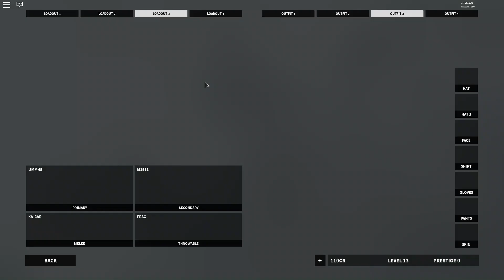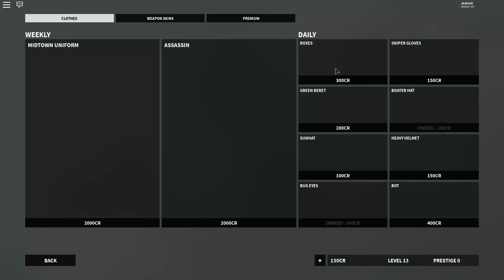КОНТР СТРАЙК ОНЛАЙН - Counter Strike на русском в Roblox KARAMBIT Bad Business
Counter Strike на русском в роблокс с МАМА и Я! Играем ОНЛАЙН без скачивания игры.

Welcome to Bad Business!
Remember that this game is early in development, which means bugs will happen and some aspects of the game will be bare bones. Thanks for understanding!